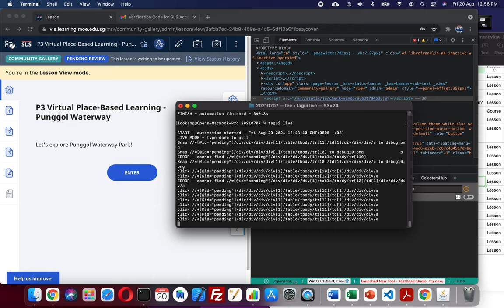TaguI bug in clicking? Can it be overcome? Yes, open the TagUI browser in a wider extended screen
TaguI bug in clicking? Can it be overcome?
Finally, realized the issue is the webpage has a widget "Help us improve" which blocks the clickable, so need to run the crawling on a wider screen to make the widget appear away from the clickable links